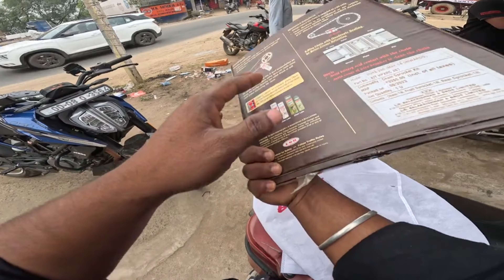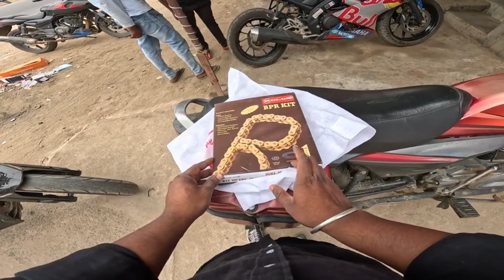ROLON BPR KIT FOR KTM BIKE 🤩NOISE FREE CHAIN SPROCKET ||first time install in blue🔥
hello friends I'm the08rider64 in this video i want to inform you about rolon chain sprocket how work I hope you all are enjoying this video thanks so much for supporting keep supporting Love you all...